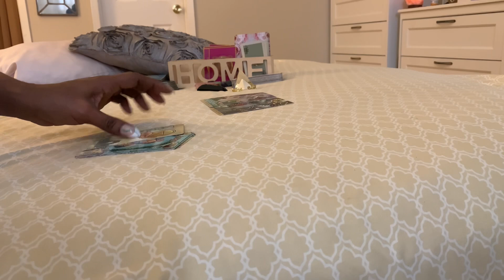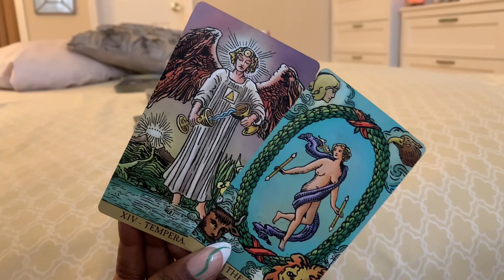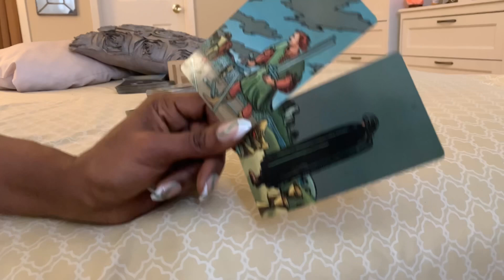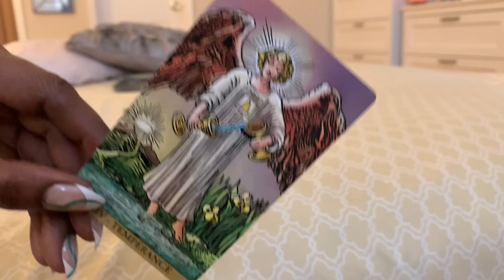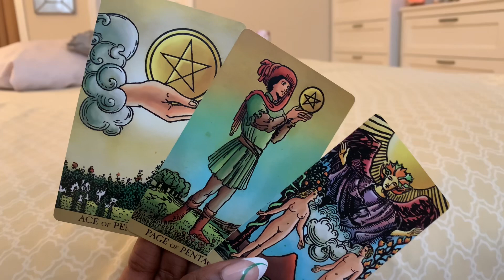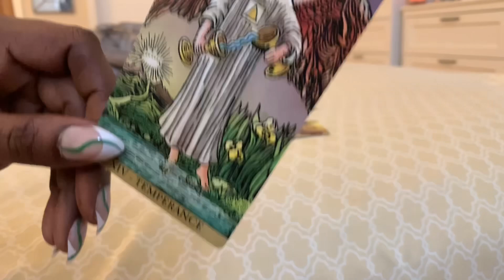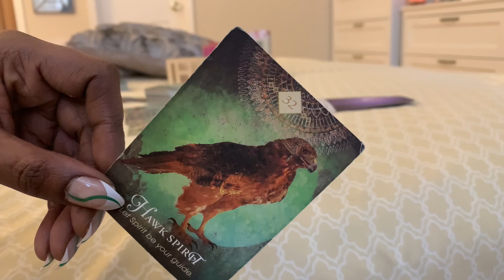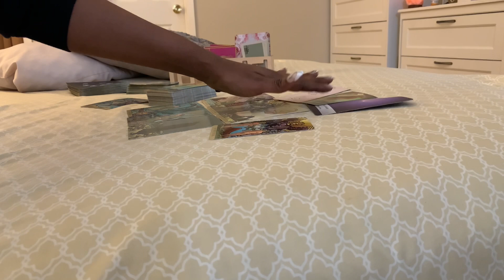VIRGO ♍️ They thought you'd NEVER leave..baby think twice! 😎| Tarot | February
Virgo Tarot Reading February 2023